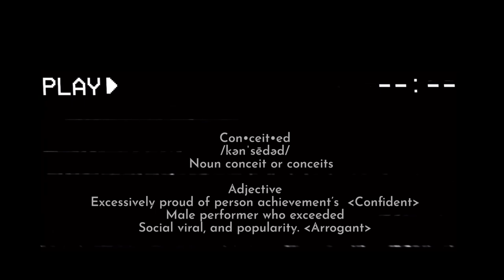Delanté - Conceited (Official Video)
Official Video for “Conceited” by Delanté

Director: Taylor Gang
Creative Director: C.M.J Entertainment: Chenita Jackson
EP: Tonya Taylor
EP/Prod: Delanté Jackson
Co prod: Breland Powell
Head Of Producer: Maurice Taylor
Editor: Delanté Jackson
Color: Leeyah Huggins
Title:TK “Tez”
Sfx: Maurice Taylor, Tonya Taylor
Music production: @vshy